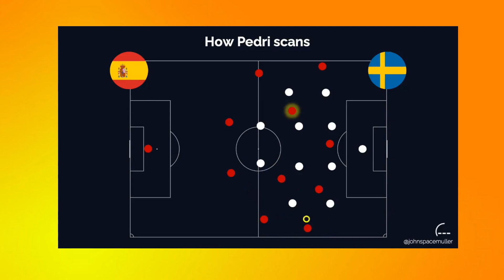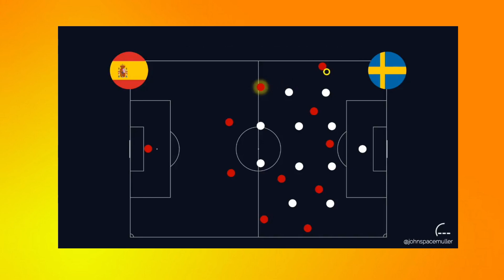Cara Membuat Analisis Taktik Pertandingan Sepakbola : Barcelona, Chelsea, Arema, Persib, Persija Dll